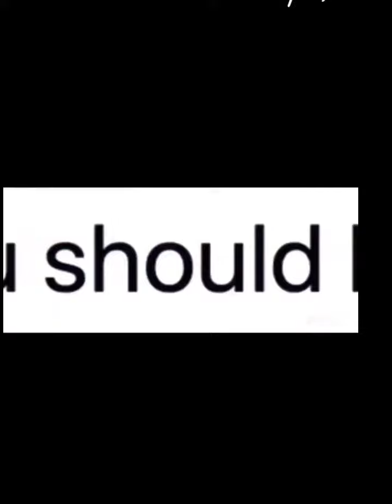Together we can to stop animal cruelty🙏🤝💪